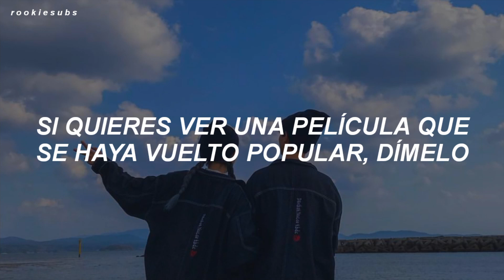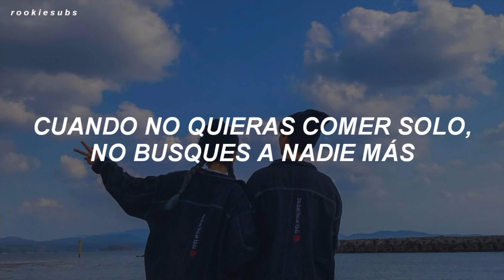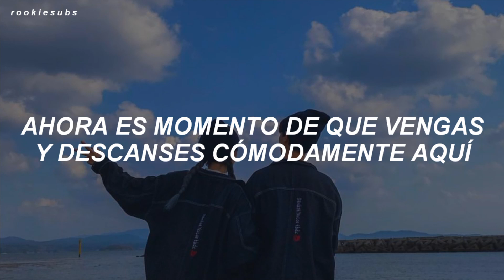JOY - Be There For You (Traducida al Español)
joy be there for you letra
joy be there for you en español
joy be there for you sub español
joy be there for you subtitulada